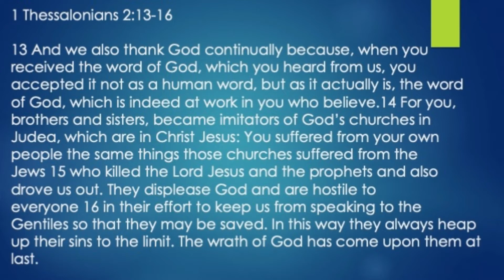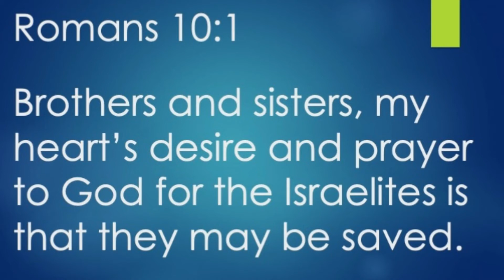Daily Devotional #269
In Their Effort To Keep Us From Speaking
1 Thessalonians 2:13-16